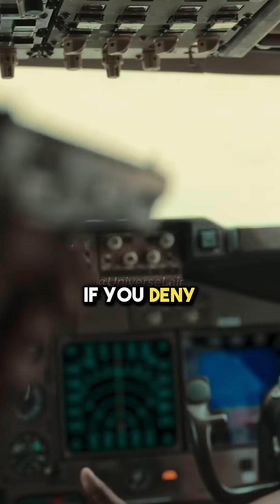No Shockwave? 😳 w/ Neil deGrasse Tyson